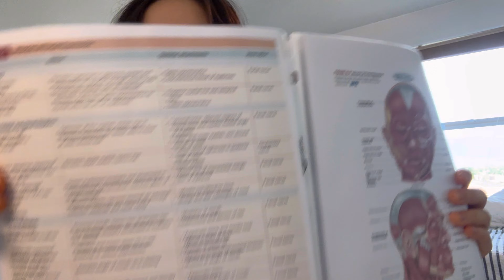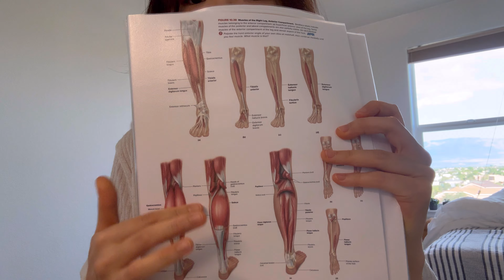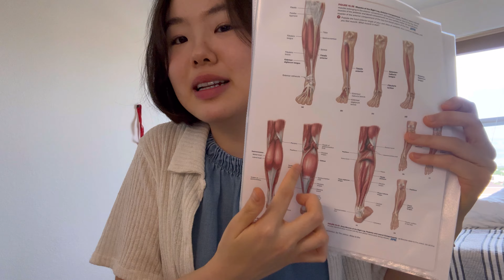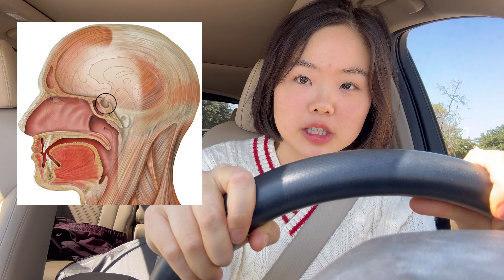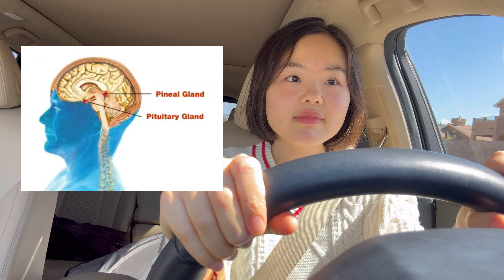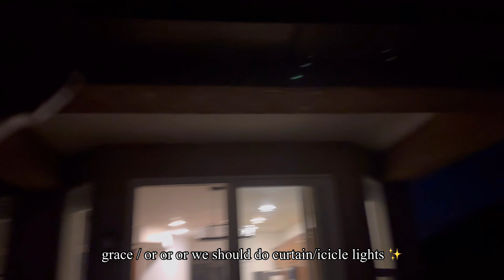Busy and grateful days ♥︎ Grace's Vlogs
0:00 Preparing A&P notes 📝
8:52 Off to volunteer! 🏥
13:17 Repotting succulents
15:40 Off to class 📚
19:22 Product recs & reviews! ✨
33:19 Albuquerque’s night🌙
35:03 Bori’s SHOW TIME 🐱🕺